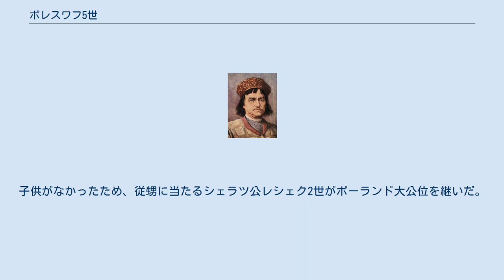ボレスワフ5世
マウォポルスカ・ピャスト家
ボレスワフ5世フスティドリヴィ（Bolesław V Wstydliwy, 1226年6月21日 - 1279年12月7日）は、サンドミェシュ公（在位：1232年 - 1279年）、クラクフ公（在位：1243年 - 1279年）。
レシェク1世の息子。
純潔公（Wstydliwy）とも呼ばれる。
 1241年にレグニツァの戦いでシロンスク公ヘンリク2世が戦死した後の混乱の後、ポーランドの最高権威者であるクラクフ公の地位についた。
 1239年、ボレスワフ5世はハンガリー王ベーラ4世の娘キンガと結婚した。
中世の年代記によれば、公爵夫妻の結婚生活は完全なものではなかった。
キンガはきわめて敬虔な女性で、妻として夫と同衾するのを拒んだ。
ボレスワフ5世は何とかしてキンガの気持ちを変えさせようとしたが、彼女はあくまで抵抗したため、ボレスワフ5世は妻のもとめる純潔を保ったままの結婚生活を受け入れざるを得なかった。
ボレスワフ5世自身も信仰に篤かったため、愛妾を囲うことはしなかった。
こうした事情から、ボレスワフ5世は純潔公の異名で呼ばれることになった。
 ボレスワフ5世は、1241年のモンゴル侵攻によって破壊されたクラクフの統治者となり、同市の再建のため多くのドイツ人移民を受け入れた。
クラクフは1257年の区画割り当てに従い、碁盤の目状に整備された都市に変わった。
しかし1259年の2度目のモンゴル侵攻の際、敵将ノガイの攻撃によってボレスワフ5世の領地であるクラクフやサンドミェシュは荒廃した。
 1279年、53歳で死去。
子供がなかったため、従甥に当たるシェラツ公レシェク2世がポーランド大公位を継いだ。